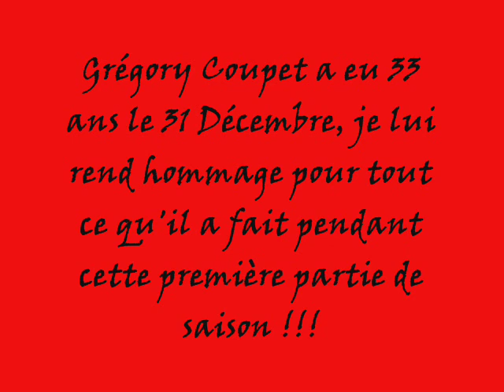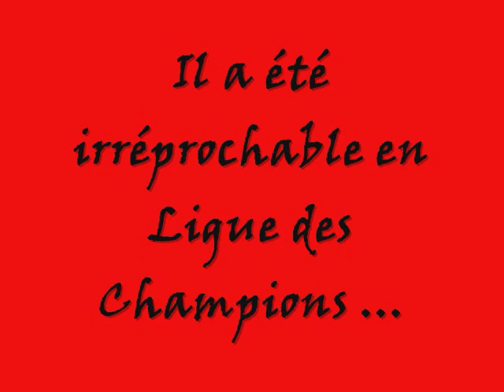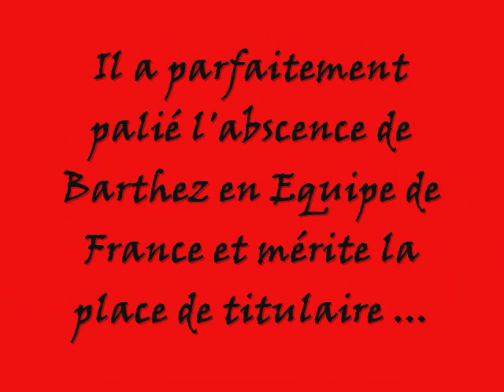Gregory Coupet 33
It's not my video, but sometime ago this video was on Youtube I couldn't find... And now iI'm share it, for all Youtube users ;) Enjoy watching this...